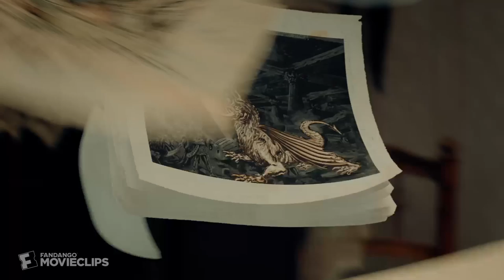Hugo (2011) - Méliès's Chest Scene (2/10) | Movieclips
Hugo - Méliès's Chest: Hugo (Asa Butterfield) and Isabelle (Chloë Grace Moretz) find an old lockbox containing concept art.

FILM DESCRIPTION:
Orphaned and alone except for an uncle, Hugo Cabret (Asa Butterfield) lives in the walls of a train station in 1930s Paris. Hugo's job is to oil and maintain the station's clocks, but to him, his more important task is to protect a broken automaton and notebook left to him by his late father (Jude Law). Accompanied by the goddaughter (Chloë Grace Moretz) of an embittered toy merchant (Ben Kingsley), Hugo embarks on a quest to solve the mystery of the automaton and find a place he can call home.

CREDITS:
Cast: Ben Kingsley, Asa Butterfield, Chloë Grace Moretz, Helen McCrory
Screenwriter: John Logan